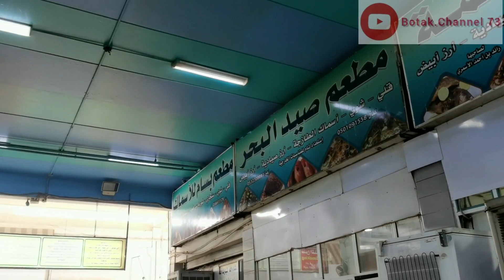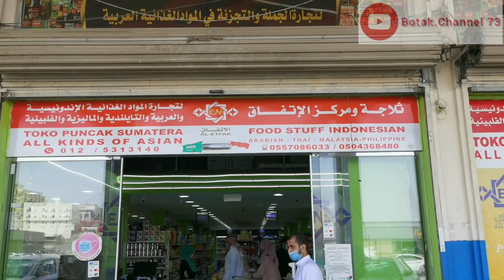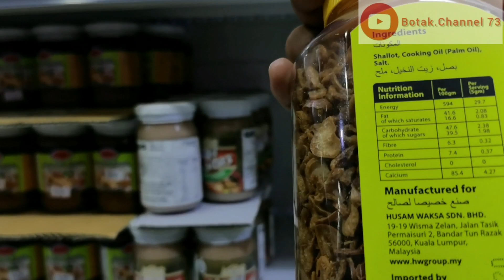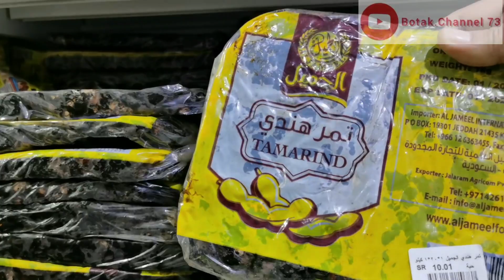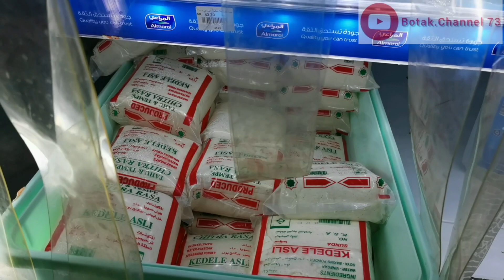Jom Jalan2 Cari Makan Kota Makkah, Sup Tulang Kakiah, Makkah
Alhamdulillah kesempatan ke Souq atau pasar Kakiah. Pelbagai keperluan boleh di dapati di sini.
Jom kita kita kongsi video
Apa yang ada di Kakiah, oleh kerana video ini panjang jadi saya buat dalam 2 bahagian.

MD NIZAM
Botak.Channel 73